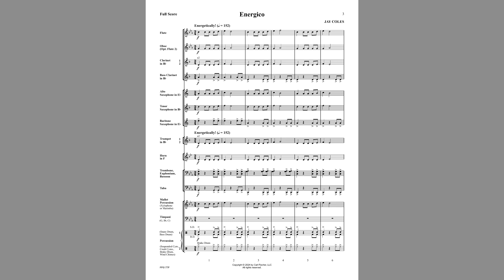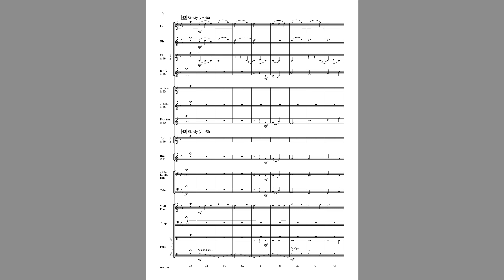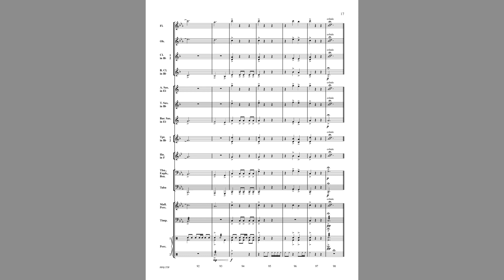Energico (FPS177) by Jay Coles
First Plus Band
Grade 1.5

"Energico" ignites the stage with its unique melody and dynamic rhythms, tailored for young musicians eager to showcase their skills. Bursting with life and vitality from the first note to the final measure, "Energico" commands attention as each section of the band adds layers of excitement and anticipation. The piece’s tempo and spirited motifs challenge performers to channel their boundless energy, infusing every note with passion and verve.